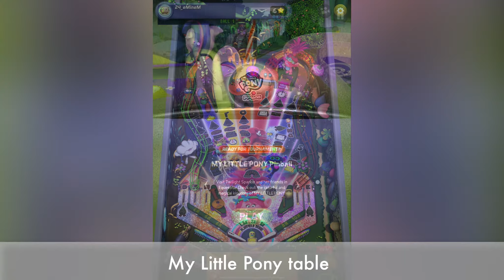Zen Pinball Party Gameplay | Apple Arcade - Ipad Pro 2021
Hi GMMers!

Pinball fans around the world, rejoice! A brand new pinball game to play now that Zen Pinball Party is available for download from the App Store via Apple Arcade.

Please help to grow my channel!
Suggestions are appreciated.